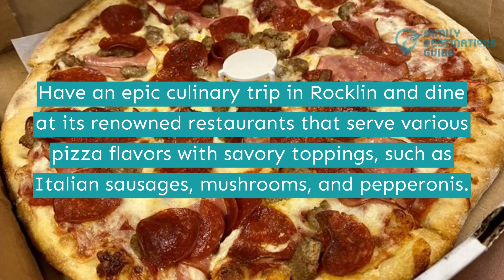Best Pizza in Rocklin, CA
Famous for housing world-class recreation areas, Rocklin is a nature lover's haven for its acres of open space, scenic walking trails, and ambient parks.

This beautiful place also boasts of its bustling pizza culture due to the many dining options nearby where you can relish delicious pizzas, such as wood-fired crusts drenched in San Marzano tomatoes, handcrafted pies with melted cheese topped with fragrant herbs, and more.

Are you ready to satisfy your hunger? Hit the play button and see our list of the best pizza in Rocklin.